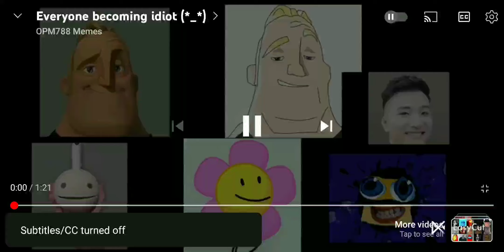everyone becoming idiot sound of rick astley becoming idiot please see @dekewr@opm788memes3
i did the vid in 2x